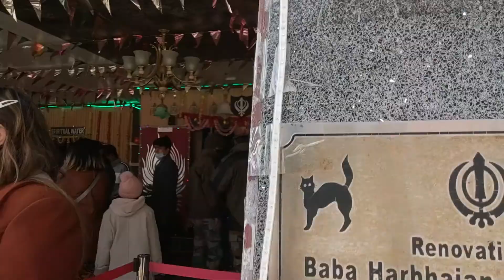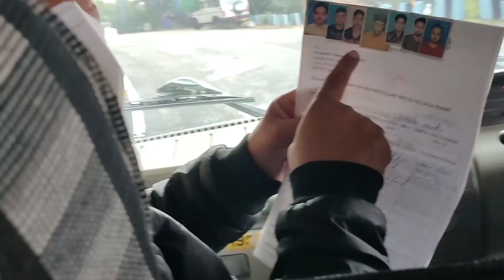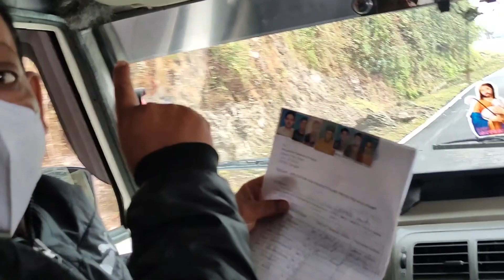New Baba Mandir | Changu lake | Get Set Gangtok | part 4 | Mouktick Vlog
Hey, guys, this is Mouktick Nath & thank you for taking out time to watch my video. Do "LIKE" the video if you enjoyed watching or Do "COMMENT" if you want to Suggest something or Appreciate my efforts.

✔"FOLLOW ME"